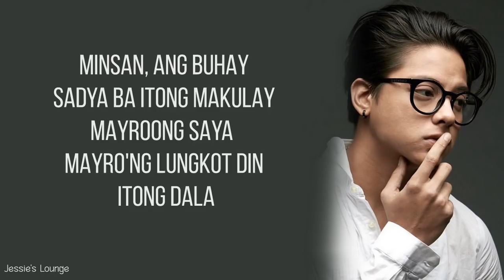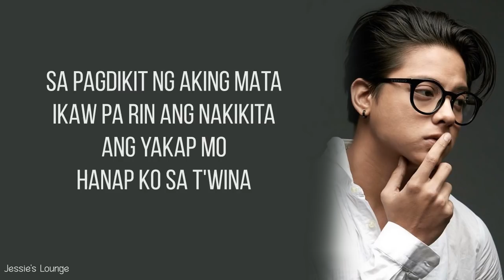Daniel Padilla - Malay Ko (Lyrics)(The Hows of Us OST)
Words and Music by Joey Marquez & Jem
Florendo
Arranged by Jem Florendo
Produced by Roque "Rox" B. Santos
Vocal Production by Gabriel Tagadtad and Rox Santos
Mixed and Mastered by Boggie Manipon at Bellhaus Studios